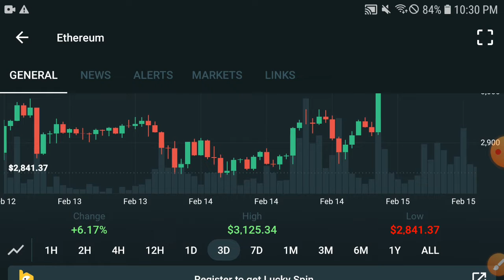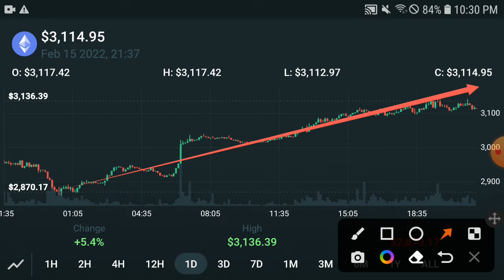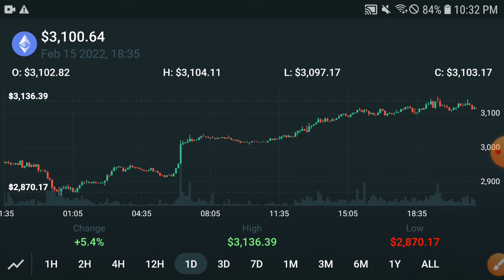Ethereum Alert Holders || Ethereum Price Prediction! Eth Today Update